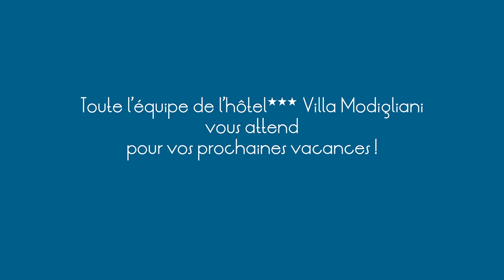Vacances Bleues - Hôtel Villa Modigliani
Entrez dans notre hôtel 3 étoiles de Paris, la Villa Modigliani ! Si vous cherchez à réserver une nuit ou un séjour dans le confort d'un hôtel 3 étoiles à Paris près de Montparnasse, La Villa Modigliani entièrement climatisée vous accueille au cœur du 14ème arrondissement de Paris.